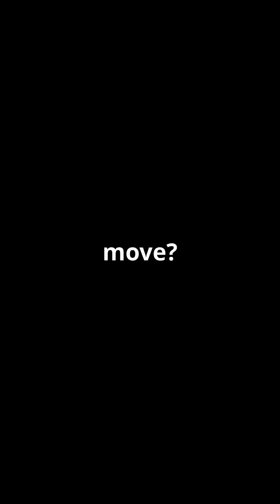Neuroparasitism= Mind-Control!!!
Zombie Fungus Turns Insects Into Nature’s Creepy Puppets?

In the shadowy corners of tropical forests, a real-life horror story unfolds—thanks to a fungus that hijacks its host’s body and mind. Meet Ophiocordyceps, the infamous zombie fungus that infects insects and turns them into mindless puppets.

🧬 How the Infection Begins
The fungus releases spores that land on unsuspecting insects, like ants.

Once inside, it spreads through the body, releasing chemicals that alter the insect’s behavior.

The infected ant leaves its colony, climbs vegetation, and bites down on a leaf or twig—a behavior known as the “death grip.”

🧠 The Puppet Master’s Finale
After securing its host in place, the fungus kills the insect and grows a stalk-like structure out of its head.

This stalk releases new spores into the air, ready to infect more victims.

The cycle is so precise that infected ants often die at the same height and location, optimizing spore spread.

Ophiocordyceps is a chilling example of parasite-host manipulation, offering insights into neurology, behavioral biology, and evolution.

It’s also being studied for potential medical applications, including antibiotics and immune system research.